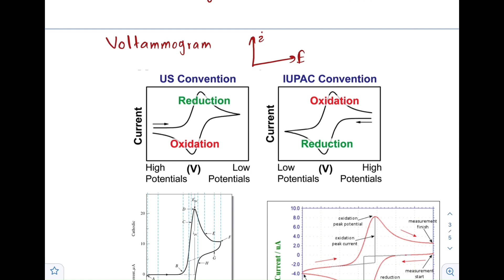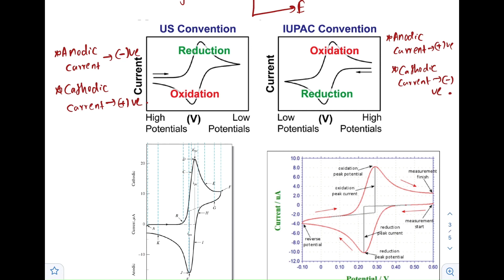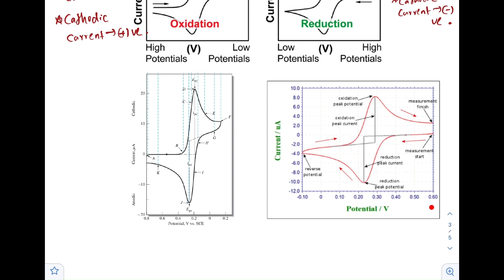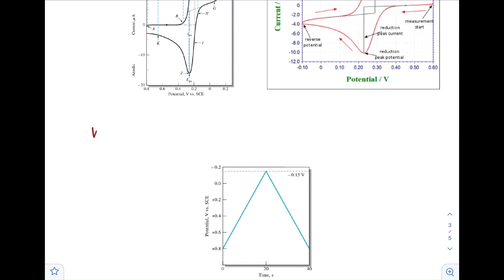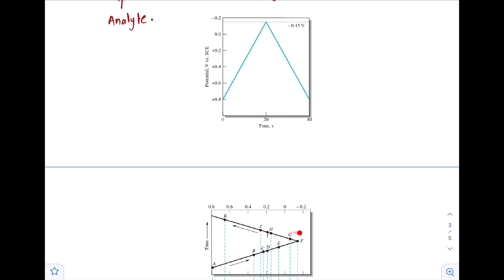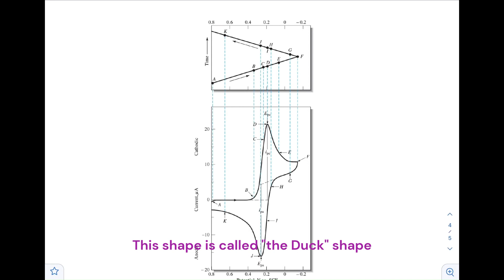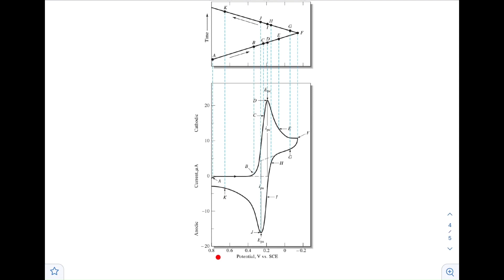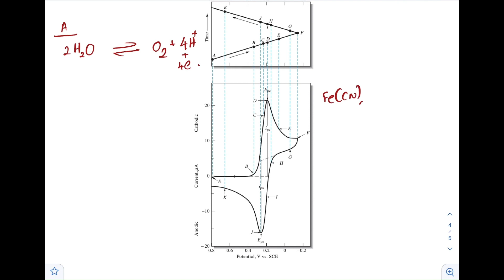Cyclic Voltammetric investigation of Ferricyanide/ Ferrocyanide couple- In Sinhala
Cyclic voltammetry is an electroanalytical technique that measures the current response as a function of the variable potential applied to the working electrode. In this experiment, we investigate the electrochemical reaction of the redox couple, ferricyanide/ ferrocyanide. Here, we use a triangular wave form to generate the voltammogram, which has a "Duck Shape". In this video, I have simply explained the three-electrode system, the electrochemical cell used here, wave form,  cyclic voltammogram, Randles Sevcik equation, the effect of concentration on the peak current, and the effect of scan rate on the peak current. So, follow the video carefully to grab the most.